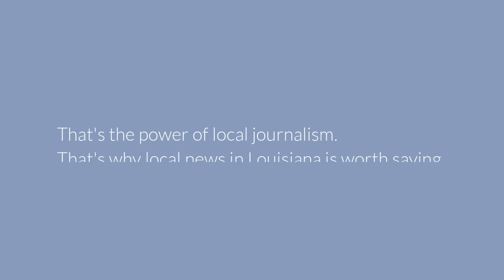Microsoft Rural Communities Desk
Thanks to our partnership with Microsoft, The Times-Picayune and The Advocate have brought needed and wanted local reporting to rural communities across Louisiana.